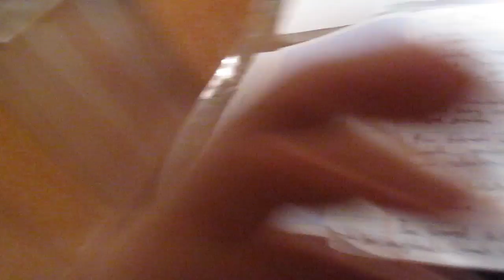Air Hashtag (Day 51)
Video Series (Day 51)

It was the day after Christmas and we invented the Air Hashtag, its almost 2012 and it is about time to ditch the air quotes and go air hastag on yo asses! Meg and I visit the pub and run into the guy from dominos.

Its air hashtag time, lets go.